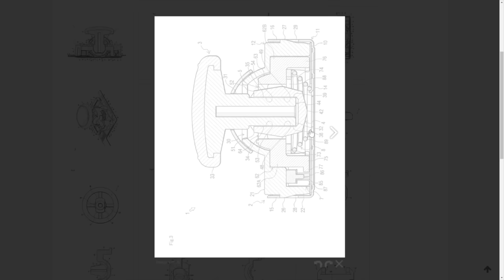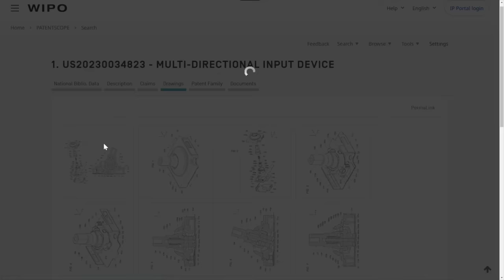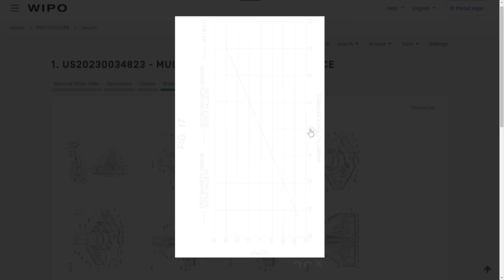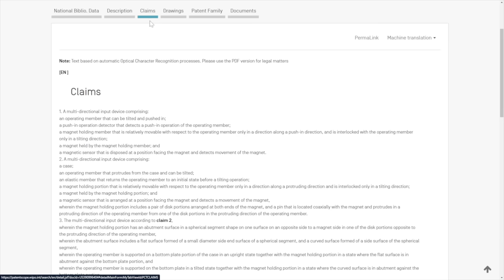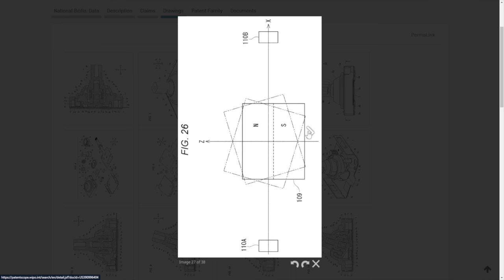HUGE Nintendo Switch 2 UPGRADE Discovered!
Nintendo Switch 2 is Nintendo's next generation of gaming, and we believe we have discovered something that's very exciting for the future of the company.

00:00 - Intro
01:18 - The Big Issue With Nintendo Switch
02:27 - Context for Believability
04:09 - New Upgrade for Nintendo Switch 2